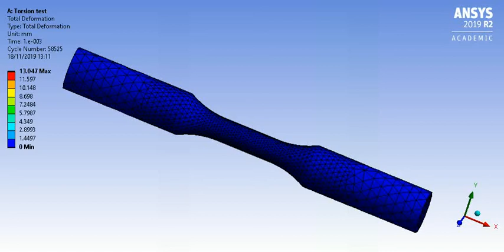Torsion Test on Steel Specimen (Deformation animation)